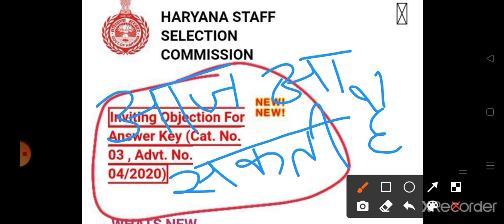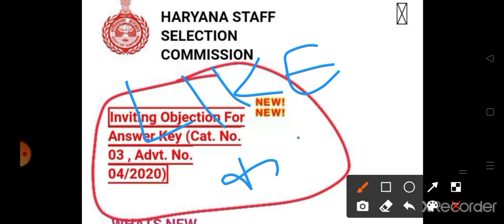hssc Durga Shakti Cut Off